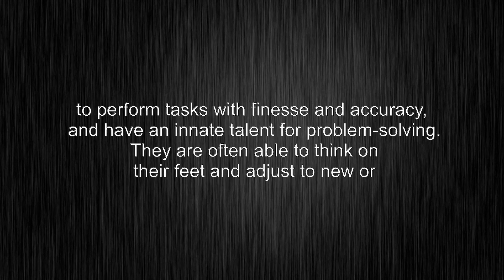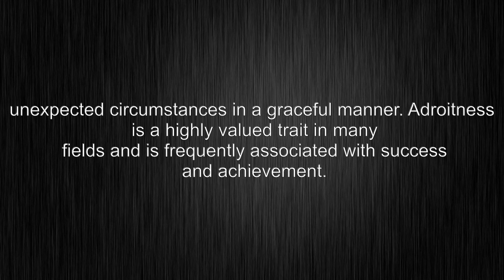What's the meaning of "adroitness", How to pronounce?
This video shows you What's the meaning of "adroitness", How to pronounce "adroitness", pronunciation guide.